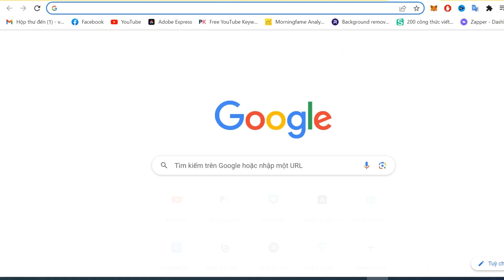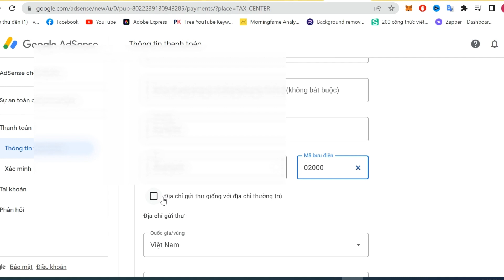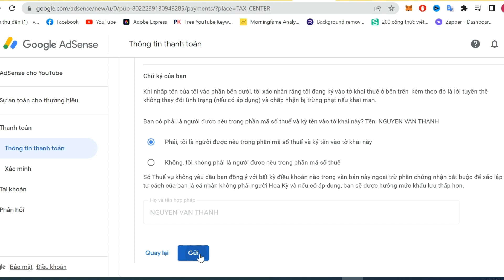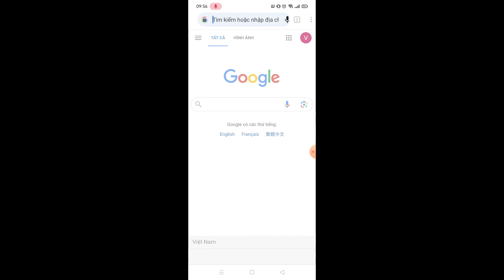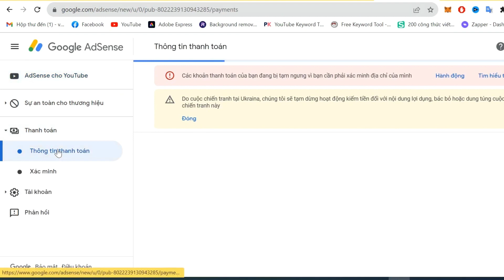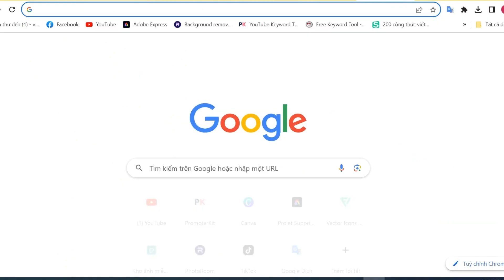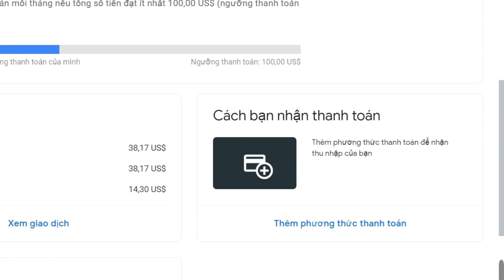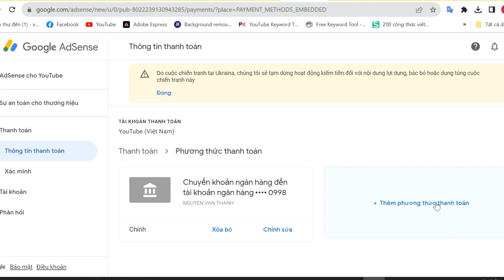CẢNH BÁO: 3 việc BẮT BUỘC PHẢI LÀM sau khi BẬT KIẾM TIỀN YOUTUBE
Kiếm tiền trên Youtube là mục đích chính của người làm Youtube. Ai trong chúng ta làm Youtube cũng muốn bật kiếm tiền kênh YouTube của mình, nhưng bật kiếm tiền mới chỉ là bước đầu tiên trong quy trình chúng ta nhận tiền tới tận tay mình để kiếm tiền Youtube. Sau khi đủ điều kiện bật kiếm tiền youtube và đã hoàn thành các bước bật kiếm tiền trên youtube, nếu các bạn không biết làm tất cả các quy trình sau khi bật kiếm tiền Youtube thì tiền sẽ không đến được tay các bạn. Và thậm chí các bạn còn bị trừ rất nhiều tiền trong tài khoản Google Adsense. Nên trong video này mình hướng dẫn các bạn 3 việc bắt buộc các bạn phải làm sau khi bật kiếm tiền YouTube.
Việc đầu tiên bạn sẽ phải sau khi kênh được bật kiếm tiền Youtube khoảng 3 ngày là khai thuế Hoa Kỳ. Đây là việc bạn khai báo thuế nhằm tách các view Hoa Kỳ ra khỏi tổng thu nhập kênh. Nghĩa là các bạn tách thuế Hoa Kỳ ra hỏi kênh của bạn. Nếu chúng ta khai báo thuế Mỹ thì chúng ta sẽ phải đóng 30% cho các view đến từ Hoa Kỳ. Còn nếu ta không khai báo thuế Hoa Kỳ thì tao sẽ bị trừ 24% tổng số tiền từ tiền trong kênh của bạn. Cái giá phải trả cho việc quên không khai thuế Mỹ là rất cao nên các bạn lưu ý làm cho đủ ngay sau khi bật kiếm tiền kênh Youtube nhé.
Việc tiếp theo sau khi bật kiếm tiền trên youtube là xác minh danh tính. Khoảng từ 10 đến 20 ngày sau khi các bạn đã tách thuế Hoa Kỳ thì YouTube sẽ lại gửi mail thông báo cho các bạn về việc xác minh danh tính. Xác minh danh tính Youtube là việc các bạn sẽ nộp lại thông tin giấy tờ chứa các thông tin giống thông tin các bạn khai khi tạo tài khoản Google Adsense, để YouTube xác minh lại bạn đúng là người tạo tài khoản Google Adsense đó không. Để xác minh danh tính Google Adsense thì việc đơn giản chúng ta chỉ cần chụp lại hai mặt của căn cước công dân sau đó gửi lại cho Youtube. YouTube sẽ so sánh thông tin các bạn khai trước đây với thông tin trong giấy tờ của các bạn. Nếu thông tin giống nhau thì các bạn sẽ hoàn thành bước xác minh danh tính. Ngay sau khi xác minh danh tính thành công khoảng 1 đến 2 ngày thì YouTube sẽ yêu cầu các bạn xác minh địa chỉ. YouTube sẽ gửi cho bạn một cái mã pin theo đường bưu điện tới địa chỉ nhà các bạn. Sau khi nhận mã Pin Adsense, bạn hãy hoàn thành xác minh địa chỉ Adsense bằng cách điền dãy mã pin Youtube 6 ký tự vào tài khoản Google Adsense là xong.
Việc cuối cùng trong quy trình sau khi bật kiếm tiền youtube là thêm tài khoản ngân hàng vào tài khoản Google Adsense. Sau khi bật kiếm tiền video youtube, thì video sẽ có quảng cáo. Và có quảng có thì sẽ có thể bật kiếm tiền cho youtube vào tài khoản Google Adsense. Nhưng tài khoản Google Adsense chỉ là nơi chứa tiền chứ không thể rút tiền trực tiếp được thế nên chúng ta cần phải làm thêm một việc nữa là thêm tài khoản ngân hàng vào tài khoản Google Adsense. Khi tài khoản Google Adsense của chúng ta đủ tối thiểu là 100 đô thì chúng có thể rút tiền về tài khoản ngân hàng của mình và chúng ta có thể ra ngân hàng và rút tiền mặt được.
Mình đã từng hướng dẫn bật kiếm tiền trên youtube. Nếu bạn đã biết làm sao để bật kiếm tiền youtube thì đây là video tiếp theo bạn phải biết để hoàn thành mọi công đoạn trong việc bật kiếm tiền Youtube và rút tiền Youtube. Cách bật kiếm tiền trên youtube mình để cuối video nếu bạn chưa xem thì có thể xem để hoàn thành phần hướng dẫn bật kiếm tiền youtube. Phần cách bật kiếm tiền youtube đã quan trọng nhưng những việc phải làm sau khi bật kiếm tiền youtube còn quan trọng hơn. Mong bạn làm cẩn thận để sẽ rút được những đồng tiền Youtube do chính mình nỗ lực lao động làm ra.